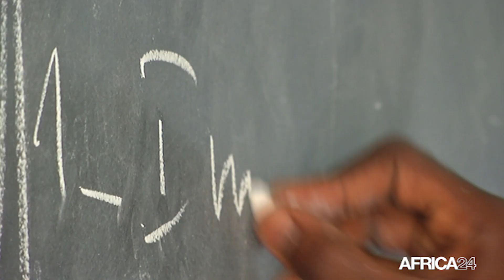Sénégal : 69 milliards de FCFA pour résoudre la crise scolaire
Société, le ministère des finances et du budget du Sénégal veut débloquer 69 milliards de FCFA pour la résolution de la crise scolaire en cours. Après plusieurs semaines de grève des enseignants, le gouvernement et les syndicats se sont réunis le 3 puis le 12 février 2022, pour apporter des réponses aux revendications, portant principalement sur leur système de rémunération.